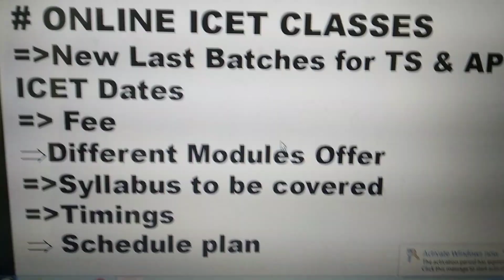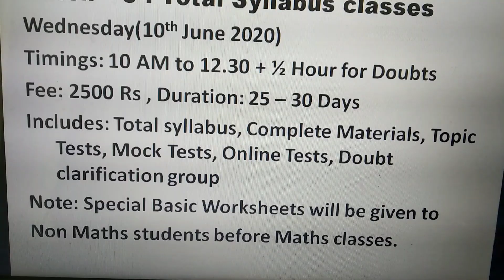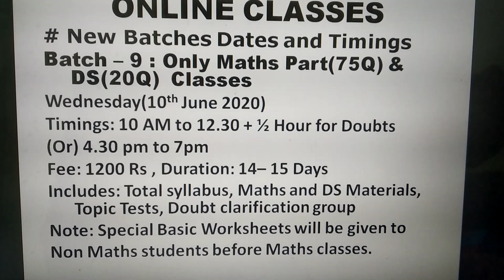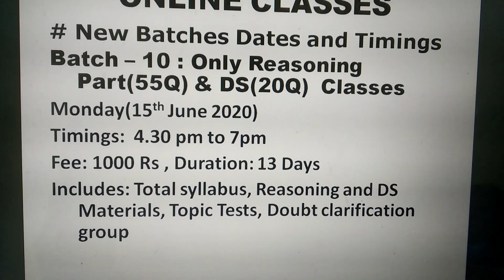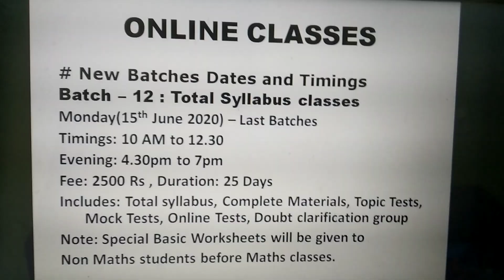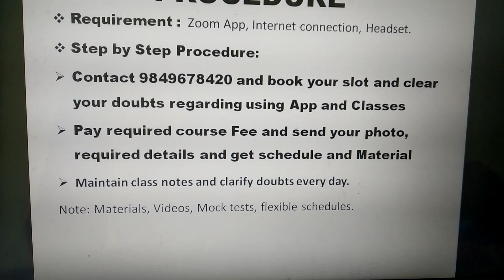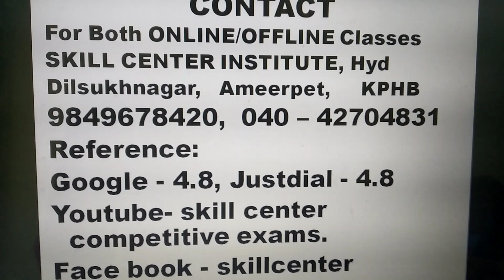Online Icet Classes last Batches Full details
For Classes/Material in Hyd
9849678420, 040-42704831